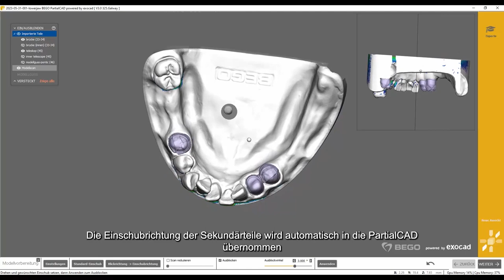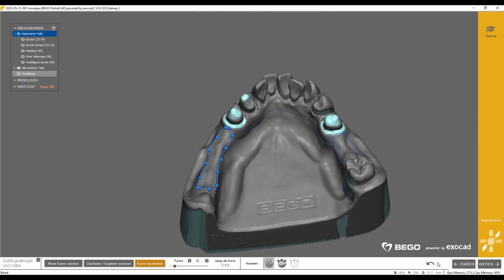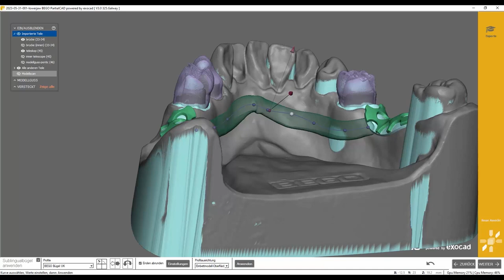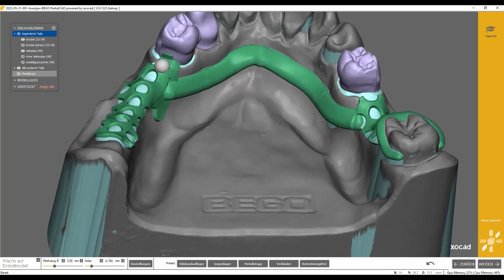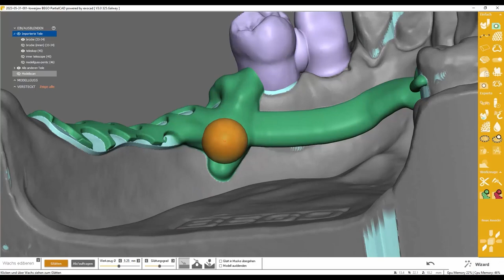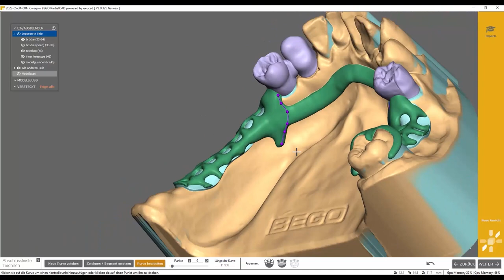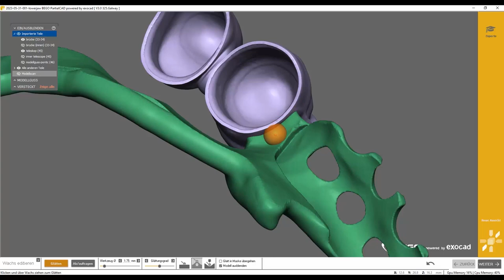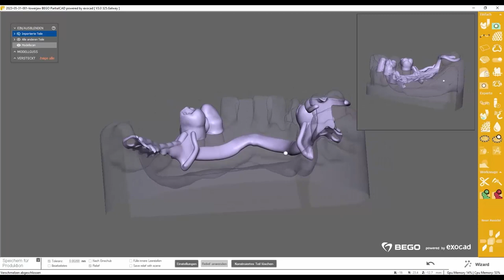WIRONIUM® RP Hybrid Video-Tutorial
UK Hybridkonstruktion
Exocad-Design und Datenanlage
UK Modellguss mit Doppelkronen